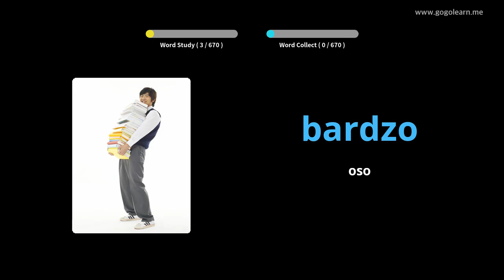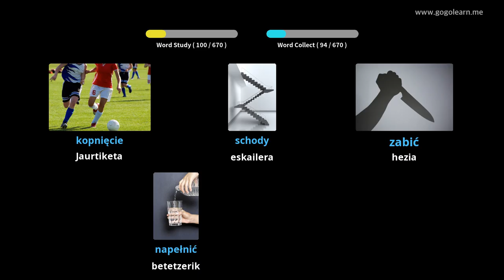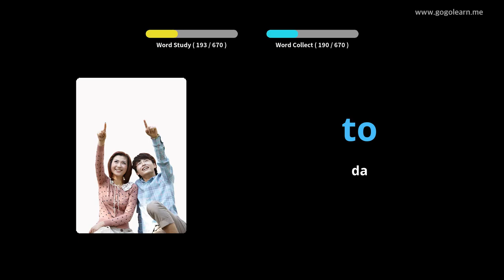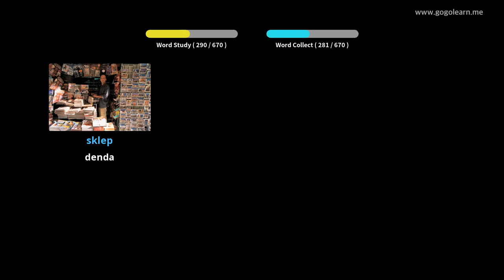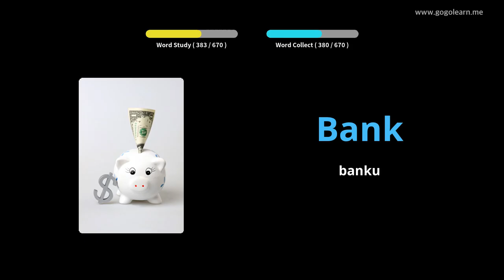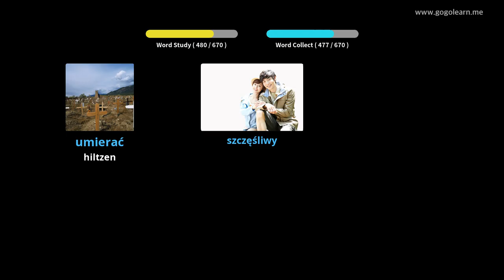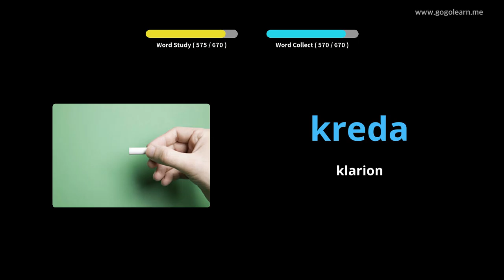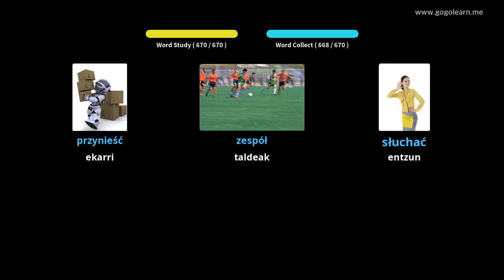Poloniako Hiztegia haurrak | Golearn